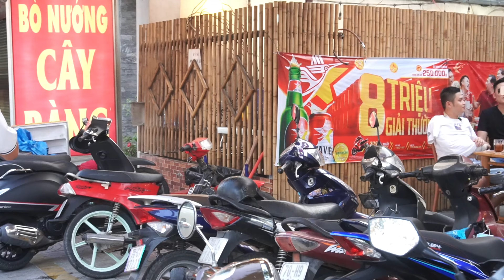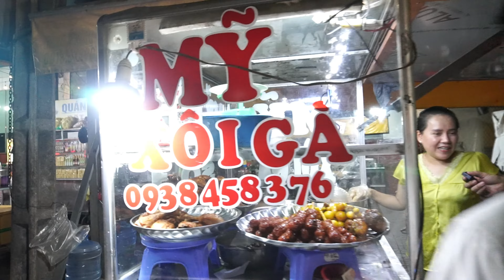Tập 4 Series Chuẩn Bị Quán Vợ Chồng Võ Sư Lộc: Chốt Muối Nguyên Con Tôm SIÊU ĐẶC BIỆT và cử ăn ấm áp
Hành Trình kiếm sản phẩm Quê Hương về Quán của Vợ Chồng Võ Sư Lộc lại tiếp tục với việc giới thiệu trực tiếp sản phẩm MUỐI NGUYÊN CON TÔM đặc sản Củ Chi, Tây Ninh. Để làm 1 món quà và 1 lời cám ơn Ý nghĩa đối với Cả Nhà xem clip ủng hộ Vợ Chồng Con, Em ạ

Sau khi lấy mẻ Muối Nguyên Con Tôm đầu Võ Sư Lộc và Vợ cùng đến gặp hỏi thăm sức khỏe của Bạn Tuấn Anh và có 1 buổi chia tay nho nhỏ tại Nhà của Tuấn Anh.

Mời Cả Nhà cùng xem clip ủng hộ Vợ Chồng Con, Em ạ!

00:00 Mở đầu

Kênh youtube chính chủ của Võ sư Lộc mong nhận được sự ủng hộ từ các Ông Bà, Cô Chú và Quan Viên Hai Họ để Anh Em tụi mình có thể ra nhiều clip hấp dẫn, lôi cuốn hơn.